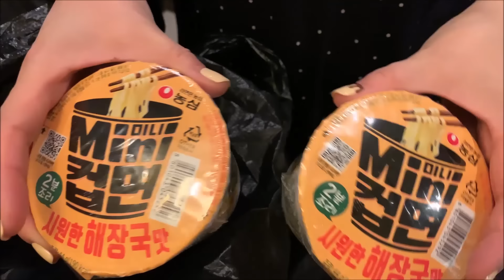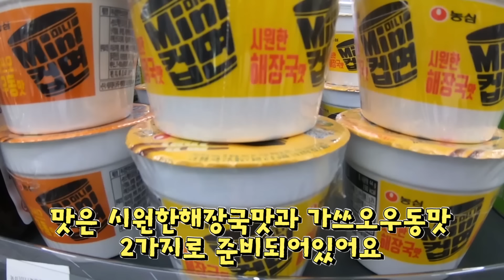새벽1시 엄마몰래 편의점 라면 먹기 (중학생 분위기 잠깐 내봤어요 ㅠㅠ) 마이린 TV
어느새 불금이에요~
방학 잘 보내고 계신가요? 신학기 준비는 잘 하고 계신가요?
마이린도 오늘 새학기 준비를 하러 쇼핑몰에 다녀왔어요.

늦은 오후에 낮잠을 자서인지, 밤에 잠이 오지 않아서 뒤치닥 거리다가 엄마 몰래 라면을 끓여 먹기로 했어요. 그런데 왠지 엄마는 늦은 밤인데도 안 주무시는 것 같아요. 엄마에게 이야기를 하면, 왠지 자라고 타박할 것 같은 분위기에요~

마침 친구들이 아파트 앞 편의점에서 라면을 먹는다고 해서, 마이린이 오늘 엄마 몰래 잠시 딱 10분 동안 집 앞 편의점에 다녀와요. 마이린은 과연 엄마 몰래 편의점 라면을 잘 먹고 돌아올 수 있을까요?

◇ 본 영상은 농심의 제작 지원을 받아 제작되었습니다.

* 해당 영상은 2020년 8월 31일 배포된 공정위 가이드라인에 따라, 기존 지침에 따른 광고 표시에 더하여, 개정 지침에 따른 영상 내 유료광고 표시를 추가하였습니다.